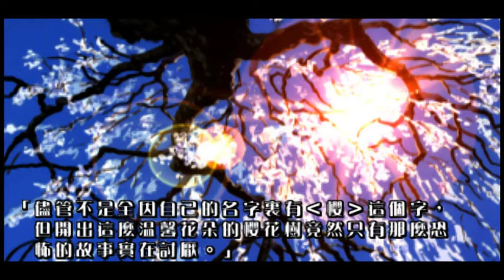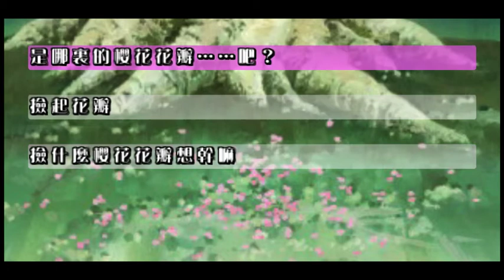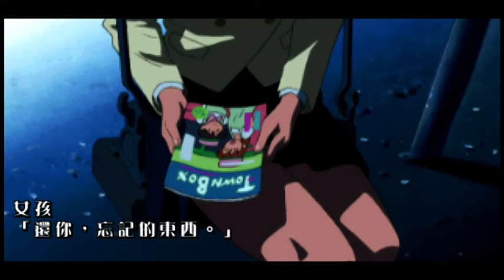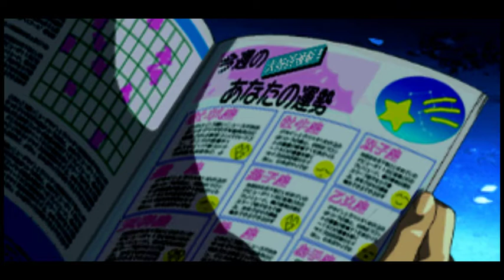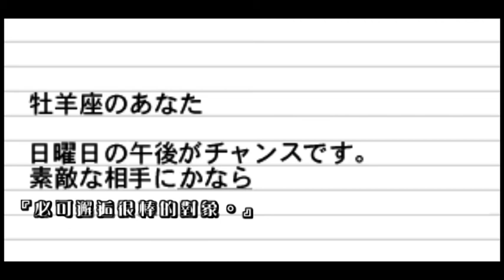(PSP) 互動劇場 (やるドラ)-擁抱季節 (繁體中文版) (季節を抱きしめて)BAD END13 於是誰都沒來篇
說實話. 動手打人真的不對阿.

麻由：今井由香
国立 智子:三石琴乃
漂亮的姐姐:島津冴子
編集長:有本欽隆
桜井 麻美:今井由香